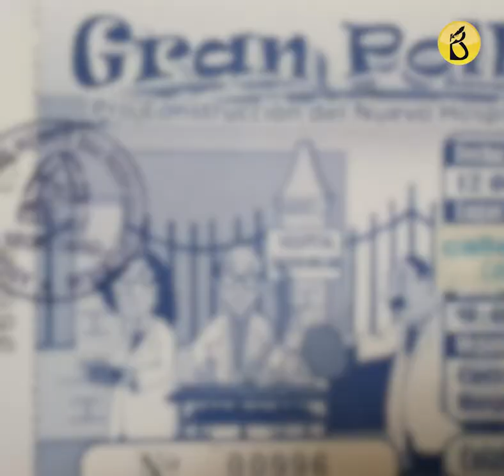AL VUELO: Noticias desde Arequipa 05/09/19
-ASESOR DENUNCIADO. El Poder Judicial le prohibió a Hugo Mendoza Choquehuanca, acercarse a su pareja A.G.C.O. (29) o comunicarse con ella. Esto, luego que la joven madre interpuso una denuncia en su contra por violencia familiar. Hugo Mendoza fue denunciado por haber golpeado y amenazado con un cuchillo a su conviviente.

-OTRA DENUNCIA. La Fiscalía de Paucarpata inició una investigación preliminar contra el gobernador Elmer Cáceres Llica, por supuestamente haber instigado a la población en contra del proyecto minero Tía María. El abogado Marcial Carpio Talavera es quien presentó la denuncia, y aseguró que no tiene motivación política ni es enviado por la empresa minera.

-GOYENECHE NECESITA APOYO. La situación del sector Salud continúa en estado crítico. Alejandro Sosa, anunció que se verán obligados a realizar otra pollada para comprar equipos necesarios para la atención de pacientes. Se han propuesto la meta de vender 25 mil polladas hasta el mes de noviembre.